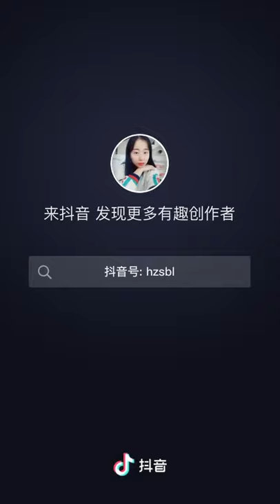Beautiful art hairstyles of Lan Zhan & Wei Ying!🤩😁👍❤